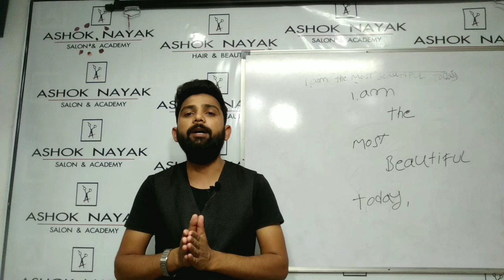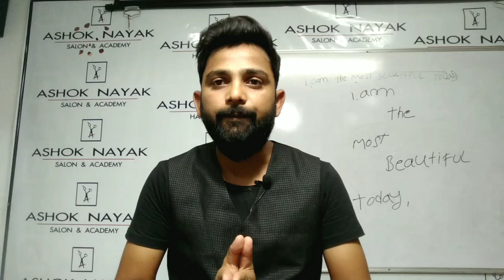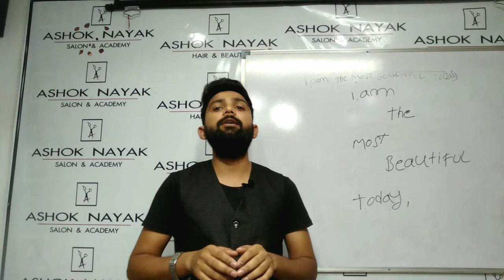Rojana shampoo kare। बालो का ख्याल रखें । बाल हो जाएंगे चमकदार। हर रोज शैम्पू करने का सही तरीका ।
During the early stages of shampoo, English hair stylists boiled shaved soap in water and added herbs to give the hair shine and fragrance. Kasey Hebert was the first known maker of shampoo, and the origin is currently attributed to him. ... In India, the traditional hair massage is still common.